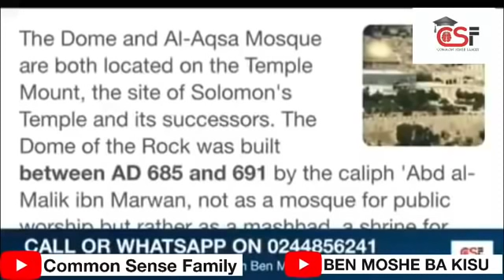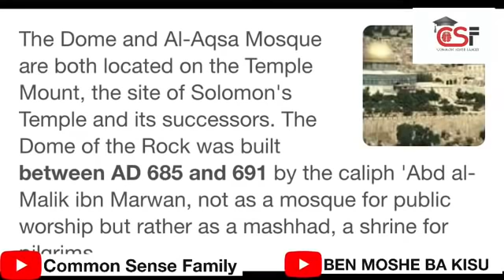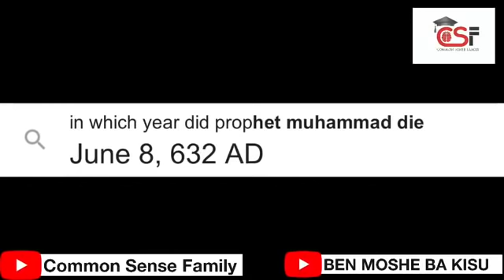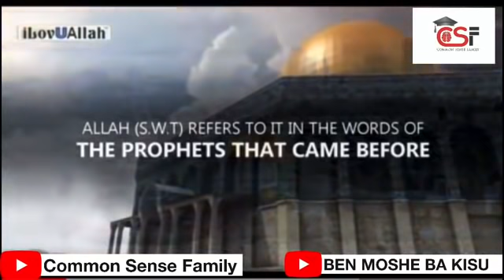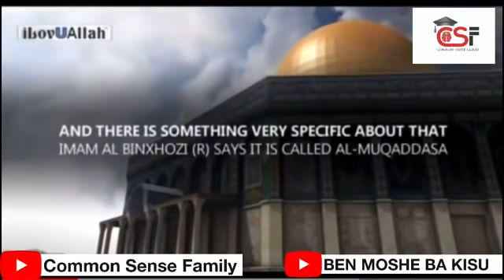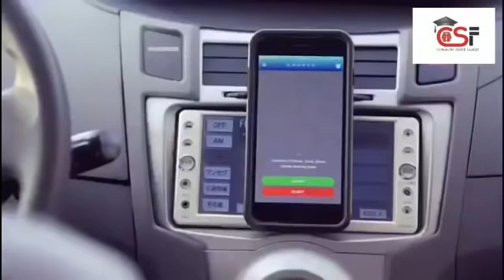AL AQSA MOSQUE OR DOME OF THE ROCK?... AVRAHAM AND SHEIKH